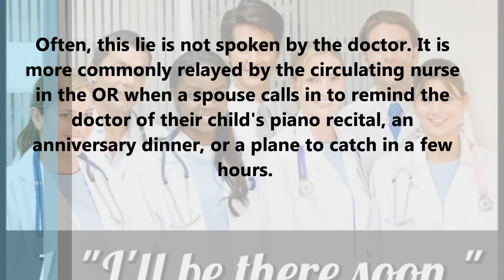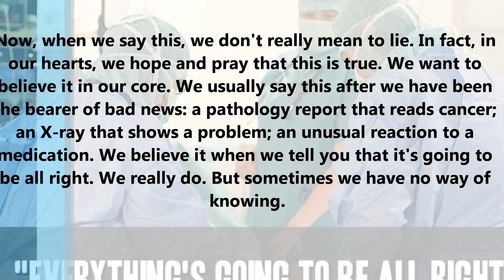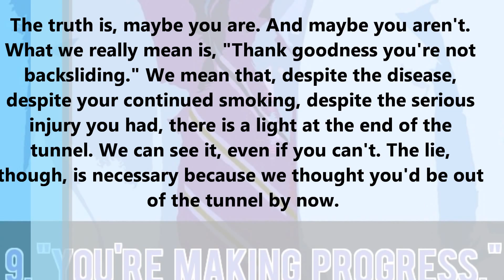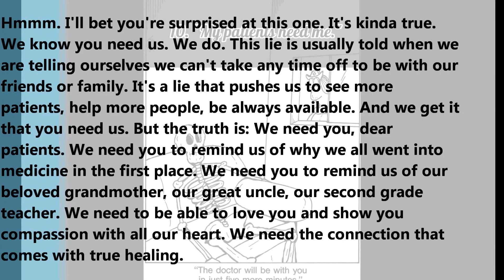Top 10 Lies Doctors Tell - Doctors' Lies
Top 10 Lies Doctors Tell (Doctors' Lies) I've been a doctor for more than 20 years, and I hate to break it to you, but it's time I came clean: We lie. Doctors lie. Not always. Not necessarily on purpose. But we do.

Sometimes the lies are to our patients. Sometimes, the lies are to our families. And sometimes the lies are to ourselves.

But, nonetheless, we lie. A lot. Often daily.

Want an inside scoop on the lies to look out for from your doctor?

Here you go. These are the top 10 lies doctors tell...
Funny lies from medical doctors...

What do you think about these lies?